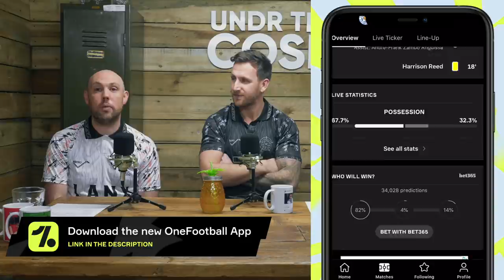Luke Steele Part 2 - Undr The Cosh Podcast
Luke Steele is back for part 2, talking Man Utd pantomimes, Mr Gay Uk, Greek Ultras, and big decisions to be made.

Timecodes:
0:00 Intro- Ruud vs Ronaldo
7:00 Moving on, playing with Zola
23:30 - Barnsley Career
34:30 - Speed dating / Mr Gay UK
40:00 - Frimpong Prank
48:30 - Leaving Barnsley and Moving Abroad (Greece)
1:07:30 - Back in england, Bristol City
1:14: 30 - His dream move to Nottingham
1:18:50 - Youth Dreams Project